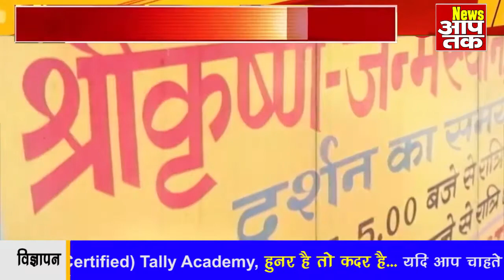'मथुरा कैसे छूट जाएगा' फिर चर्चा में आए CM योगी के ये 4 शब्द | Gyanvapi Masjid | Krishna Janm Bhoomi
CM योगी ने कहे थे 4 शब्द, आज पूरा देश बार-बार सुन रहा | Gyanvapi Masjid Live Update | Breaking News | Kashi News

The district court in Mathura Thursday allowed a plea by the Shri Krishna Janmabhoomi Trust and other private parties seeking ownership of the land in which the Shahi Idgah Mosque is built. The Idgah is next to the Sri Krishna Janmabhoomi Sthal, where the deity Krishna is believed to have been born.

ज्ञानवापी के बाद अब कृष्ण जन्मभूमि-शाही ईदगाह मस्जिद पर कोर्ट में सुनवाई होगी. मथुरा कोर्ट ने सुनवाई के लिए इससे जुड़ी याचिका स्वीकार कर ली है. अब इस सब के बीच सीएम योगी आदित्यनाथ का कृष्ण जन्मभूमि पर दिए गए बयान का ये पुराना वीडियो वायरल हो रहा है. क्या है ये पूरा मामला जानिए इस वीडियो में...